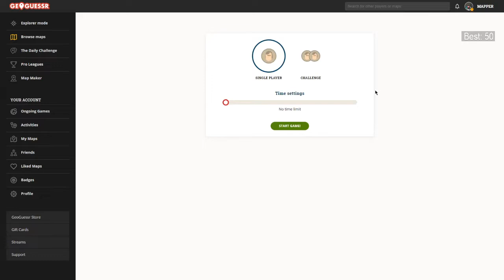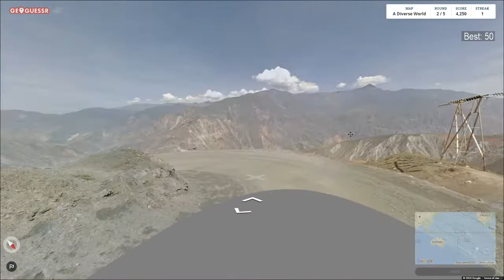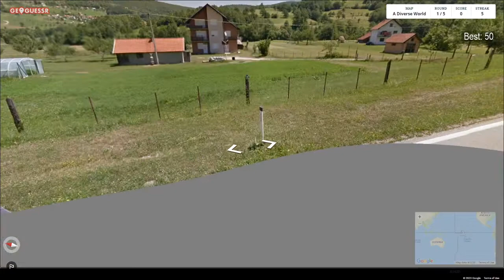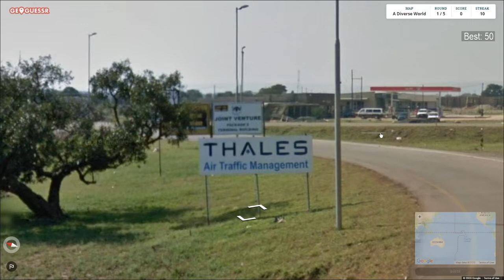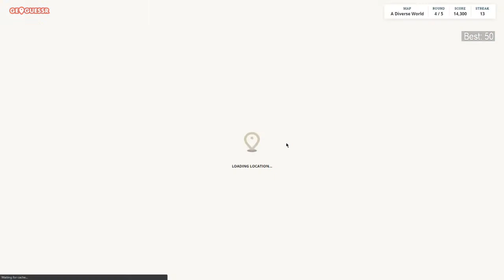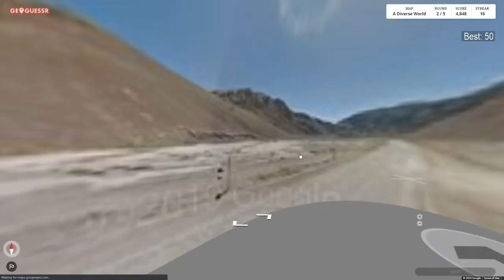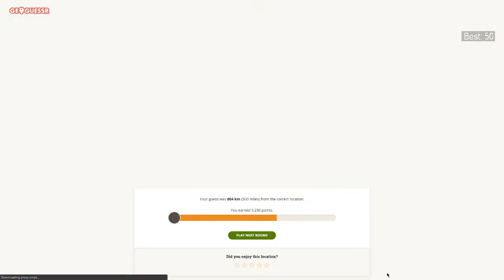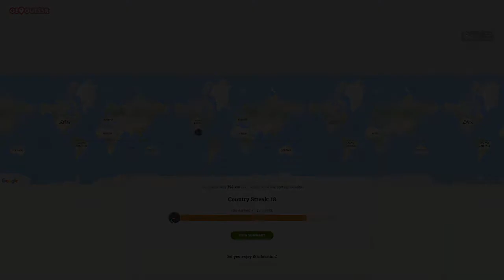[EN] Geoguessr: Country Streak #13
The country streak is a challenge where you have to guess the right country as much as possible to make the longest streak ever. How many countries can I guess in a row?

There is no official rule set but the most common one is the following:
• Map: A Diverse World (official World map is not diverse enough)
• No timer
• No moving but camera panning and zooming is allowed
• No external help like using Google etc (streamers usually play with viewers though, so that's up to everyone)